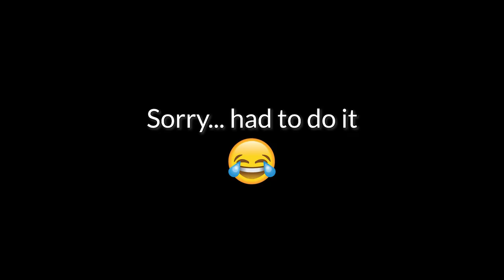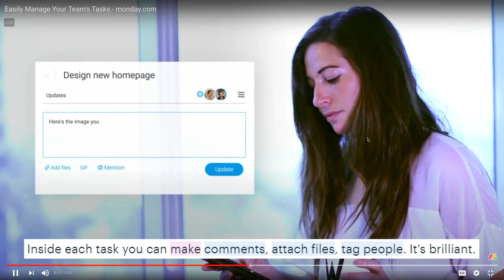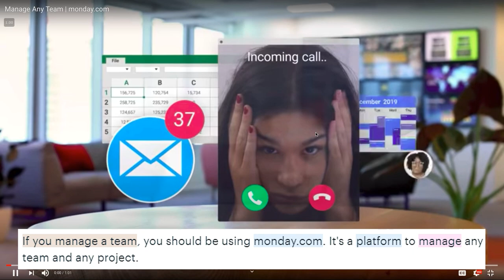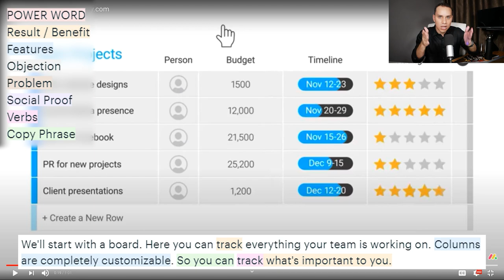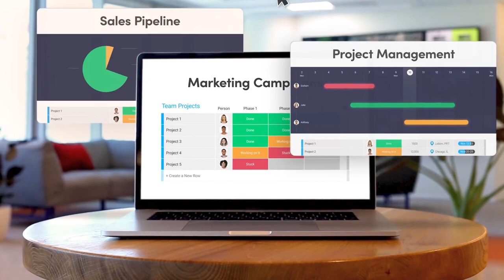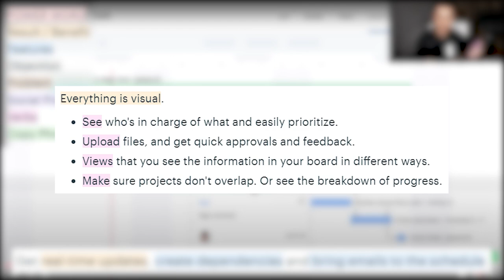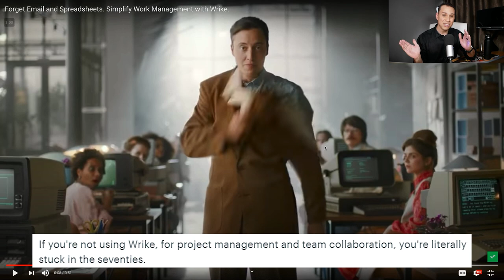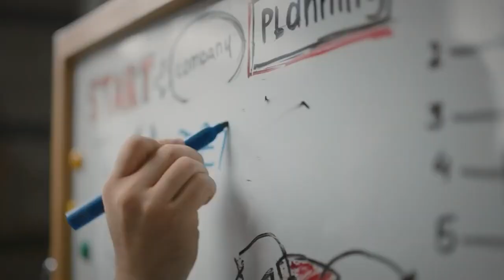Are You Sick of Monday.com Ads? // Monday vs Wrike | Aspire 215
After over 300 million views, it's finally time to take a serious look at the Monday ads. There's a lot to learn and when we compare them to a competitor, you'll start to see why they've been so successful. Even if your not running ads; this will be fun to get an inside peek into a multimillion dollar companies ad strategy.